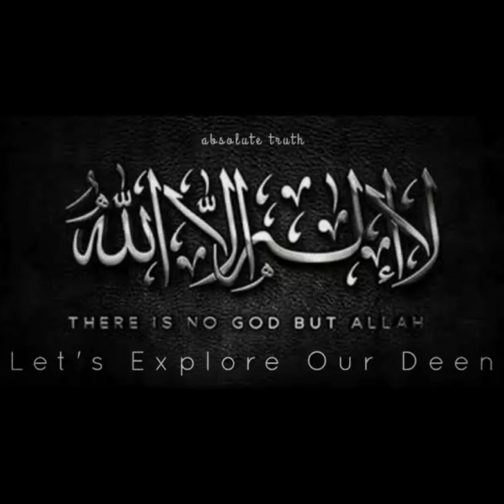Deeniyat - Last Part - Molana Moududi